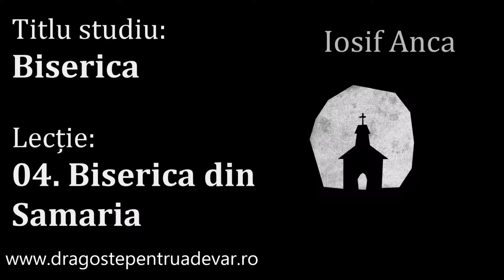Iosif Anca - Biserica din Samaria (Biserica 4/15)